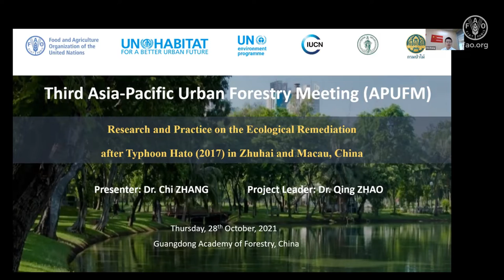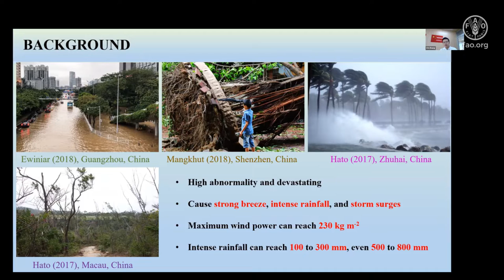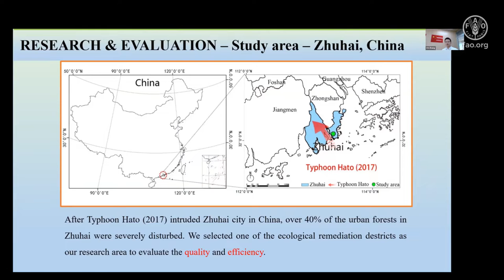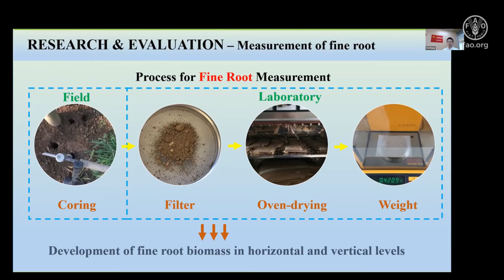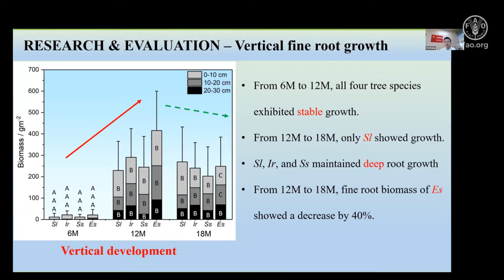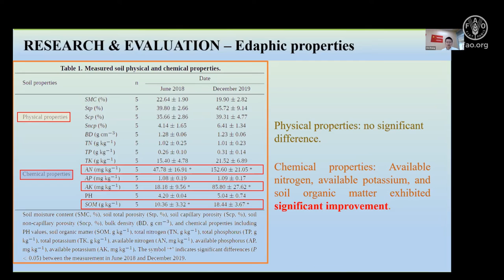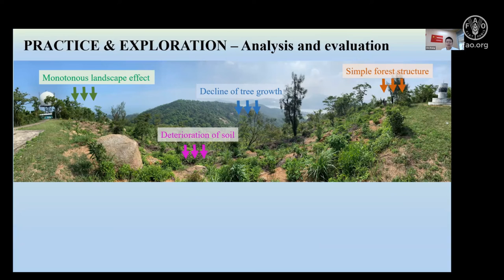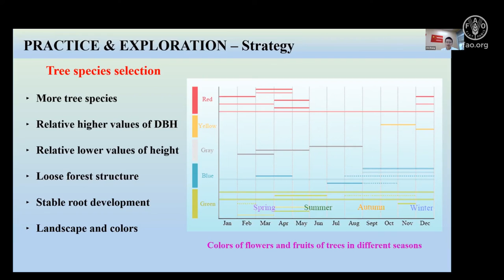Research and practice on the Ecological Remediation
Chi Zhang, China